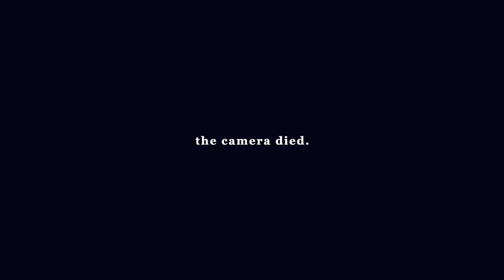How To Find Your Personal Style 👑 | Lucy Moon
How I found my personal style, and how you can find your personal style too...

Stay curious.

I will always disclose when I work with a brand on any paid campaign.

Edited by San Angl.